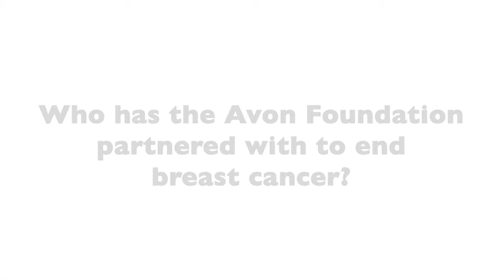Who Has the Avon Foundation Partnered with to End Breast Cancer?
Breast cancer is a fight that can’t be won alone. Breast cancer organization have come from all over the world to find a cure for breast cancer. The Avon Foundation alone has partnered with about 35 organizations.

Executive Director of the Avon Foundation for Women Dr. Marc Hulbert shares this about the foundation, “Avon foundation partners really with almost any organization and that’s agreed with our mission of trying to end breast cancer and make a improve lives of women.”

Find out which breast cancer organizations the Avon Foundation partners with to end breast cancer.